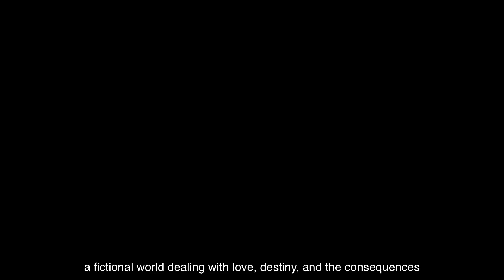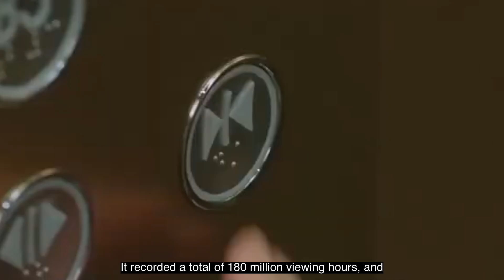Top 10 Korean Contents On Netflix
Klevers shares all about Korea through Korean AI friends.

Today, E-ya introduces the Top 10 Korean Content on Netflix in the 1st half of 2023.